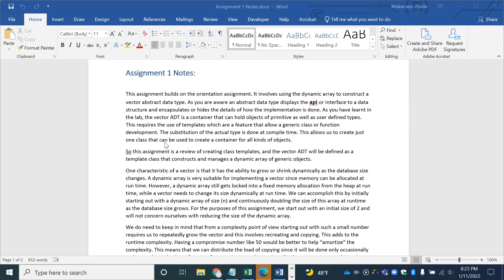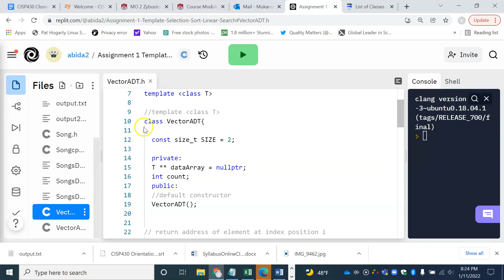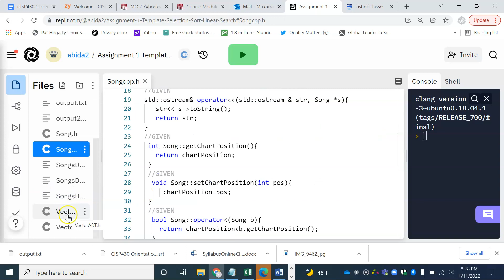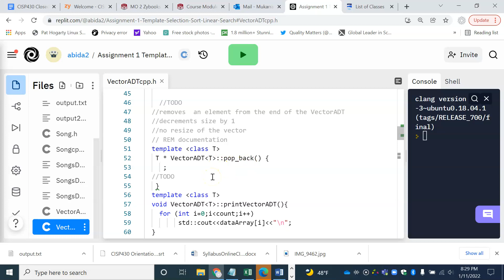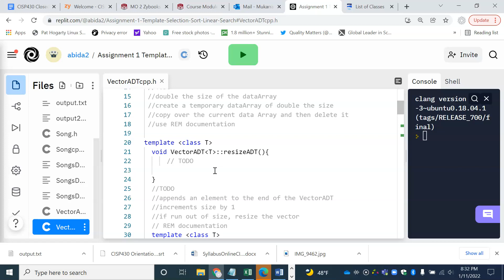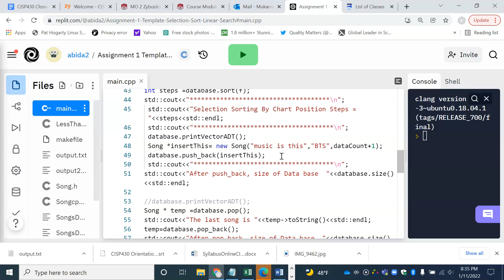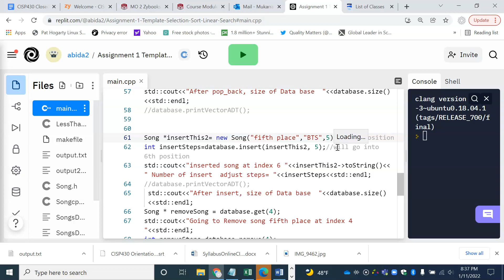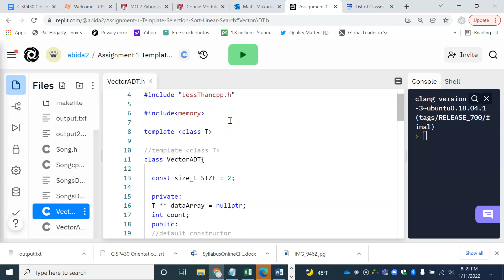MO 1 Assignment Support Video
Overview of MO1 Assignment using Assignment 1 Notes and Assignment 1 Template.
Main Task is to implement //TODO methods of Vector Abstract Data Type  class like insert, remove, push back(), pop back() etc. Use function object for sorting in Vector class  and operator overloading in Song class. Main program is given and needs to be run with SongsData.txt and SongsDataDouble.txt and outputs needs to be as per specification and match the files given. The runtime efficiency i.e. number of steps taken for sorting and searching and other operations done during these two passes is to be compared and analyzed.